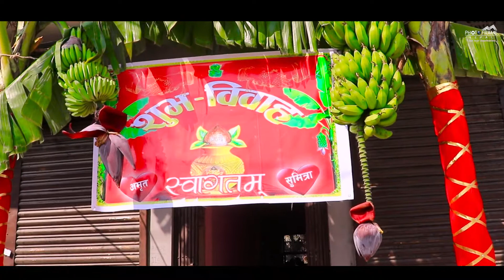Amrit Weds Sumitra wedding Highlight 2075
Camera:- Parash N. Shrestha
Photography By:- Moti Rana | Roman gharti

Edited by: Sargam Karki

 Book Now For Wedding Photography And Videography  Photo Frame Nepal. We provide all kind of Photography and Videography for any kind of ceremony such as Wedding, Pre-wedding, Reception, Bratabandha, Modeling Photo shoot, Music Video, commercial and other Parties Events Programs.

Location: kotihawa (mid way of butwal and bhairahawa)

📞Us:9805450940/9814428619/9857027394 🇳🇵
Category